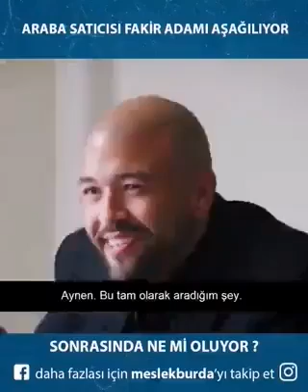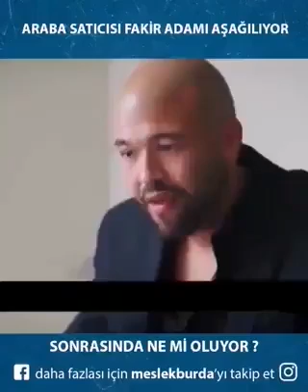Watch out what's going on after the car salesman gets down the poor guy .Araba satıcısı fakir adamı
Watch out what's going on after the car salesman gets down the poor guy ..
Araba satıcısı fakir adamı aşağlıyor sonrasında neler oluyor izleyin..